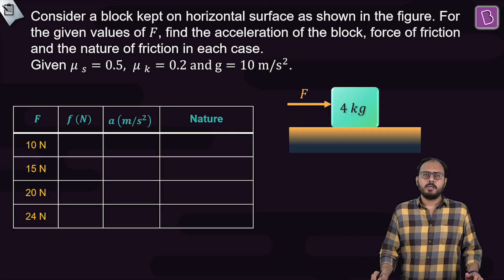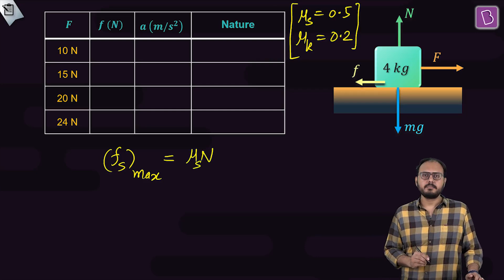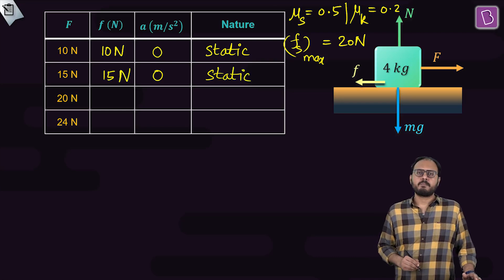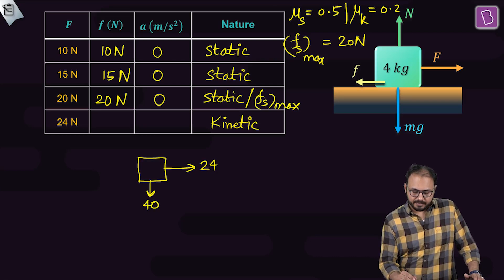Types of Friction | Applying Concepts | Physics | JEE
🚀✍️ Download Chapter-wise Session Notes, FREE DPPs & Chapter Test PDFs Now⬇️
✅ JEE Ranker's Batch For the given values of F, the acceleration of the block, the force of friction and the nature of friction is found in the video. The example problem explained in the video is approached by drawing the free body diagram of the system and understanding its physicality. While solving the problem you will understand how the friction changes from static to kinetic by increasing the values of external force on a block.

Byju's Online Classes will be conducted 3-5 times a week by India's Best JEE Trainers. You get personalised classes 2-3 times a week to help you spend more time on topics that need focus. Your doubt resolution is ensured by expert faculty during and after class. The DPP we provide will help you revise the concepts every week for all the topics. BYJU'S All India Test Series (AITS) for JEE shall be conducted once every 3 weeks that will help you gauge your performance PAN India and improve your test-taking skills.